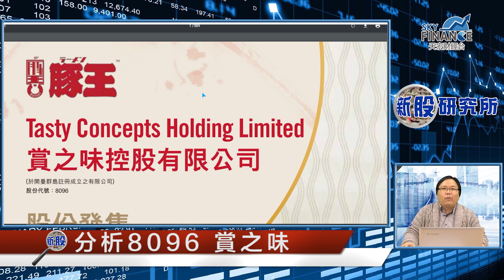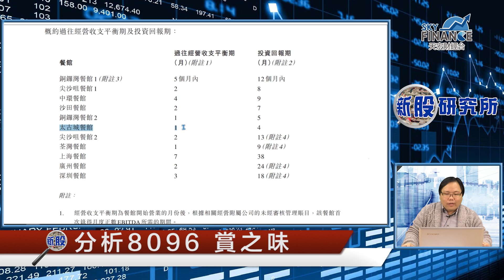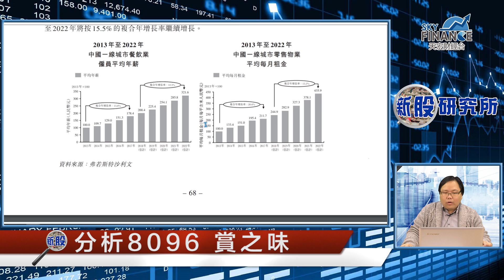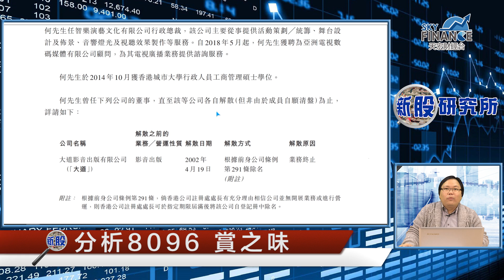20190305 新股研究所 分析8096賞之味 豚王到﹗﹗